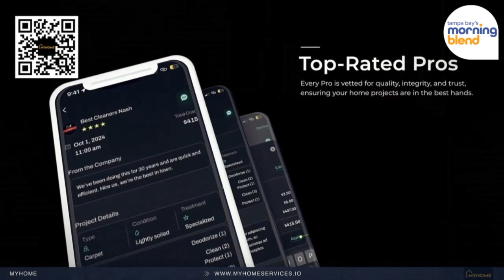From Army Life to Entrepreneurs: Meet the Veteran Couple Behind MyHome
Ahead of Veterans Day, we're meeting an extraordinary couple whose prior Army service not only shaped their identities, but also catalyzed their remarkable transition to civilian life as successful entrepreneurs.

Gabe and Lindsey Chrismon met while attending West Point and after leaving the army in 2020, went on to begin their own company, My Home.

They join us to share their story and discuss how their Army journeys helped them build a successful career out of uniform.